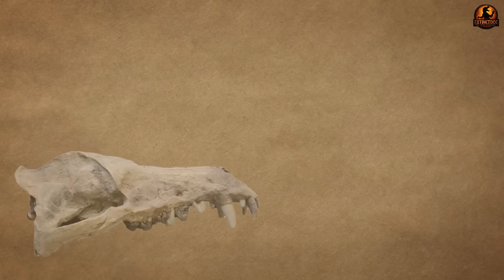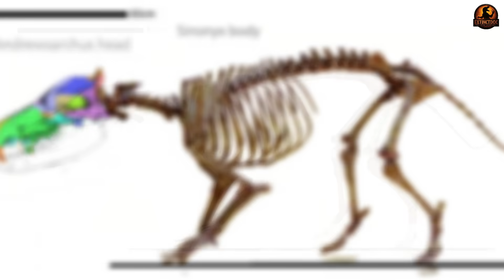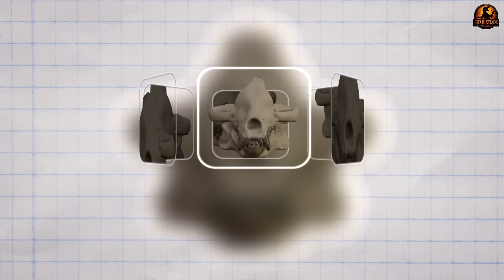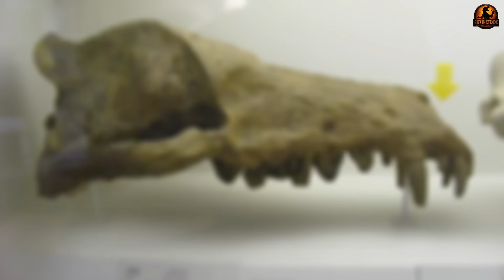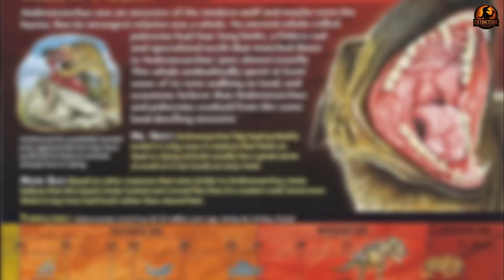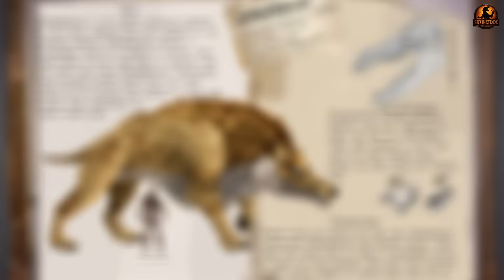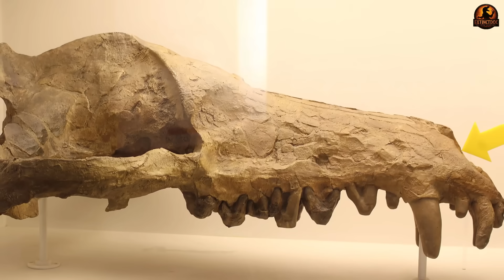The T. rex Of The Eocene – How Deadly Was It? | Andrewsarchus Science Documentary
🦴 ANDREWSARCHUS — THE ONE-SKULL PREHISTORIC CREATURE THAT CHALLENGED SCIENCE

In 1923, paleontologists uncovered a single skull in Mongolia’s Irdin Manha Formation — over 83 cm (32.5 inches) long. That lone fossil is all we know of Andrewsarchus, once thought to be the largest terrestrial mammalian carnivore. From this one skull, scientists built — and later revised — an entire story of a shoreline giant living along the ancient Tethys Sea. But what can a single fossil really tell us about size, diet, and life in the Eocene?

✅ TIMESTAMPS:
0:00 Introduction
0:40 A Skull Without a Body
3:59 Teeth That Don’t Match the Predator Story
7:18 A Shoreline Giant in the Eocene World
10 :47 The disappearance of a legend
12:59 Conclusion